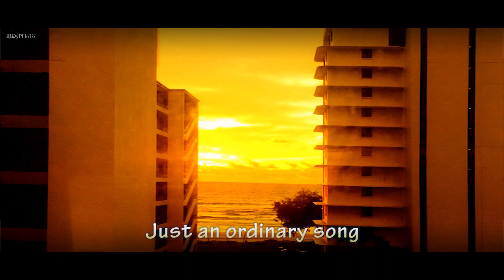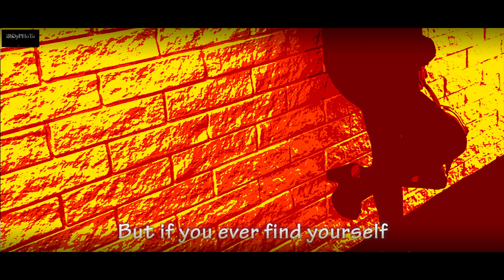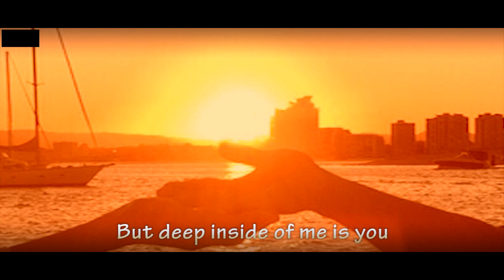Ordinary Song - Marc Velasco [Lyrics]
Marc Velasco - Ordinary Song